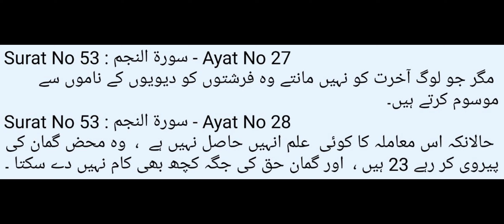Mushrikeen E Makka Ki Devian Aur Farishte: Kya Lat Azi Manat Allah Ki Betian? | Dr Madhatullah KS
Surat No 53 : سورة النجم - Ayat No 19
 اب ذرا بتاؤ ،  تم نے کبھی اس 👈لات ،  اور اس 👈عزی ،
Surat No 53 : سورة النجم - Ayat No 20
 اور تیسری ایک اور دیوی 👈منات کی حقیقت پر کچھ غور بھی کیا ؟
Surat No 53 : سورة النجم - Ayat No 21
 👈کیا بیٹے تمہارے لیئے ہیں
👈اور بیٹیاں خدا کے لیئے؟
Surat No 53 : سورة النجم - Ayat No 22
 👈یہ تو بڑی دھاندلی کی تقسیم ہوئی !
Surat No 53 : سورة النجم - Ayat No 23
 👌دراصل یہ کچھ نہیں ہیں مگر بس چند نام جو تم نے اور تمہارے باپ دادا نے رکھ لیئے ہیں  ۔
 👍! اللہ نے ان کے لیئے کوئی سند نازل نہیں کی ۔
👈حقیقت یہ ہے کہ لوگ محض وہم و گمان کی پیروی کر رہے ہیں اور خواہشات نفس کے مرید بنے ہوئے ہیں۔
👈حالانکہ ان کے رب کی طرف سے ان کے پاس ہدایت آ چکی ہے  ۔
Surat No 53 : سورة النجم - Ayat No 24
 👈کیا انسان جو کچھ چاہے اس کے لیئے وحی حق ہے۔
Surat No 53 : سورة النجم - Ayat No 25
 👈دنیا ،  اور آخرت کا مالک تو اللہ ہی ہے  ۔  ع
Surat No 53 : سورة النجم - Ayat No 26
 👈آسمانوں میں کتنے ہی فرشتے موجود ہیں۔  👈ان کی شفاعت کچھ بھی کام نہیں آسکتی جب تک کہ اللہ کسی ایسے شخص کے حق میں اس کی اجازت نہ دے جس کے لیئے وہ کوئی عرض داشت سننا چاہے اور اس کو پسند کرے
Surat No 53 : سورة النجم - Ayat No 27
 👈مگر جو لوگ آخرت کو نہیں مانتے وہ فرشتوں کو دیویوں کے ناموں سے موسوم کرتے ہیں۔
Surat No 53 : سورة النجم - Ayat No 28
 👈حالانکہ اس معاملہ کا کوئی  علم انہیں حاصل نہیں ہے  ،
👈وہ محض گمان کی پیروی کر رہے ہیں ،  اور
👈گمان حق کی جگہ کچھ بھی کام نہیں دے سکتا ۔